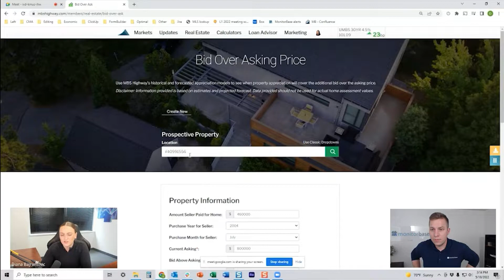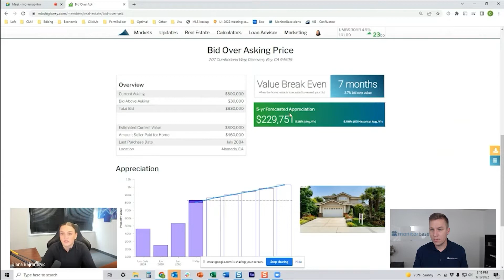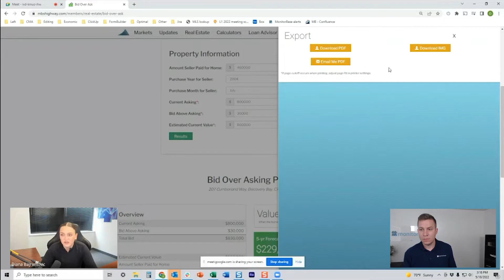Should I Buy a Home Today? (With MBS Highway)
It’s a big decision to buy a home! Regardless of the market, being a homeowner is an invaluable investment that will only benefit you. If you’re looking at buying a home but have questions about its value, check out MBS Highway to see how high over the asking bid you need to offer, and how the home will appreciate over time.